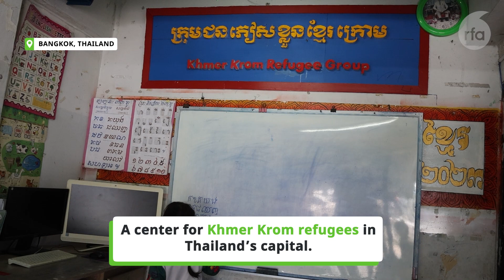Khmer Krom refugees face harassment and extortion from Thai police | Radio Free Asia (RFA)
About 200 ethnic Khmer Krom refugees are seeking asylum in Bangkok, after they fled persecution in their native Vietnam.